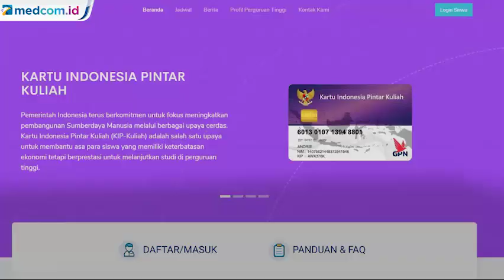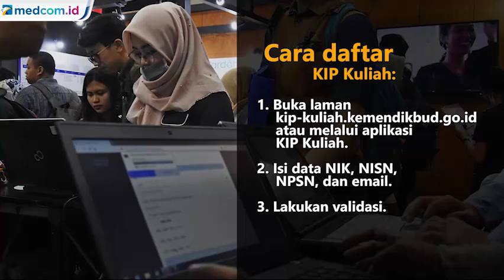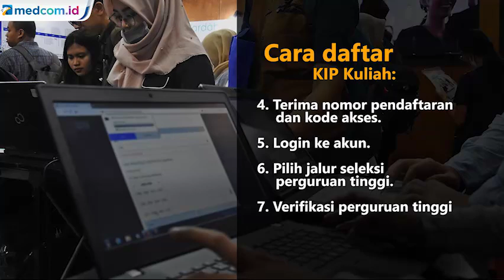Syarat dan Cara Daftar KIP Kuliah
Pendaftaran pembuatan KIP Kuliah dibuka. Ini merupakan Kartu Indonesia Pintar jenjang perguruan tinggi. Yang bertujuan untuk kurangi biaya masyarakat kurang mampu agar dapat menempuh pendidikan lebih tinggi.

Daftar KIP Kuliah 2020 dilakukan di laman Kemendikbud. Pendaftaran dibuka hingga 31 Maret 2020. Jumlah besaran bantuan sama seperti sebelumnya, yang diperoleh mahasiswa peserta Bidikmisi. Yaitu uang kuliah Rp 2,4 juta per semester dan uang biaya hidup Rp 4,2 juta per semester.

Tahun ini pemerintah tambah kuota peserta KIP Kuliah sebanyak 400 ribu peserta baru. Sehingga, total ada 818 ribu mahasiswa. Berikut akan dibahas syarat dan cara daftar KIP Kuliah. Antara/MI.